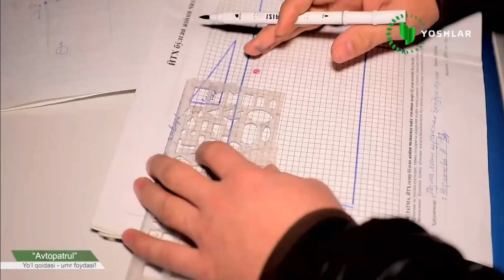Машинага бола тегмади, унда нима бўлди